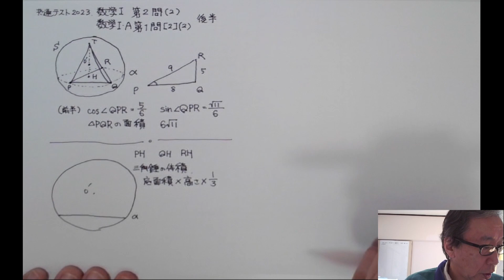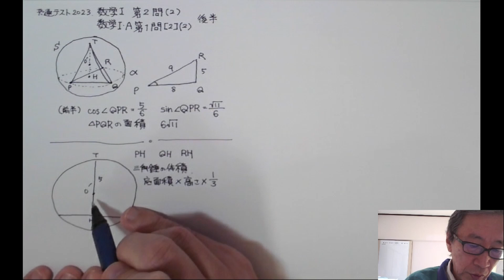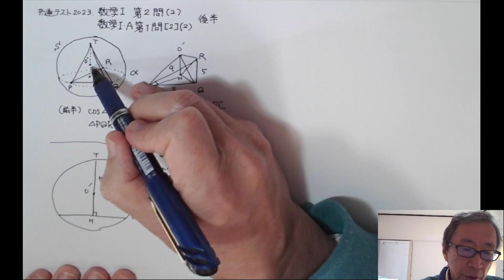共通テスト2023 数学Ⅰ第2問(2)後半、数学Ⅰ/A第１問〔2〕(2)後半 図形と計量・球に内接する三角錐の体積 工学院大学【数学教育の理論と方法】担当の齋藤史夫（ふみちゃん）と一緒に解いてみよう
共通テスト2023　数学Ⅰ第2問(2)後半、数学Ⅰ/A第１問〔2〕(2)後半　図形と計量・球に内接する三角錐（動画では漢字間違えていました！）の体積

問題後半、三角形の合同なども利用して考えよう。

工学院大学で「数学教育の理論と方法」の授業を担当するふみちゃんこと齋藤史夫と大学入学共通テストの数学Ⅰ、数学ⅠAを一緒に解きましょう。

ふみちゃんのびっくり算数教室開催のご相談はHP
から。